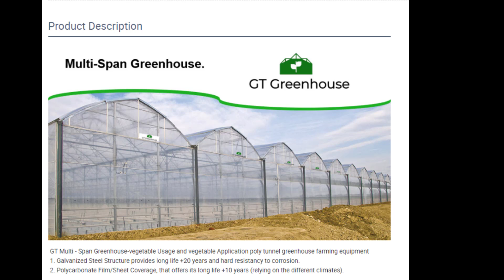ระบบปลูกผักของจีน